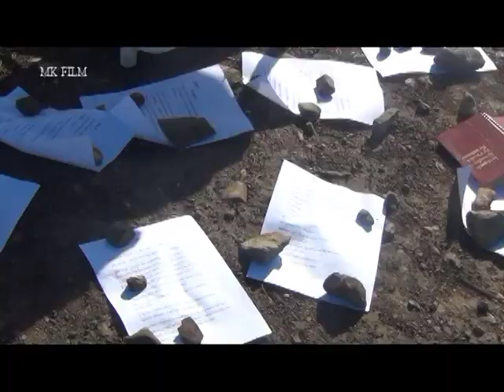POISON THE NOVELIST _ ISILINGO SENCWADI (OFFICIAL MUSIC VIDEO)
The Story Of a Daughter  who's dating  her father